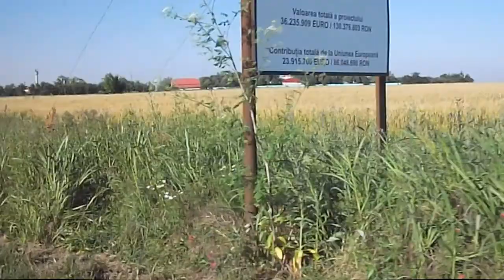Phoenix, new, Ciocârlia